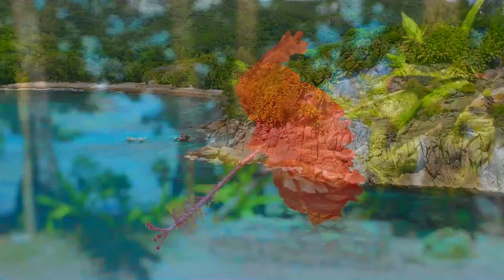Relaxing Music, Meditation Music, Sleeping Music, Yoga Music #01 By Quick Calming Relaxing Music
Quick Calming Relaxing Music   Specialize In Creating Relaxing Music, Relaxing Sleep Music, Sleeping Music, Sleep Meditation, Meditation Music, Calm Music, Yoga Music, Spa Music, Study Music, Healing Music Or Zen Music With The Aim Of Helping You Beat The Stress. Embedded With Binaural Beats And Delta Waves, Relaxing Sleep Music, Sleeping Music, Sleep Meditation, Meditation Music, Calm Music, Yoga Music, Spa Music, Study Music, Healing Music Or Zen Music Videos Will Provide Peaceful Music To Help You Relax, Engage In Sleep Meditation And Achieve Lucid Dreams During Insomnia, Melatonin Or Narcolepsy. Quick Calming Relaxing Music   Popular Study Music Provides Music That Will Help You Focus And Study. This Study Music Will Help You To Work, Study Or Read. Use Quick Calming Relaxing Music   Study Music To Prepare For Exams And Quick Calming Relaxing Music   Relax Music To Reduce Exam Related Anxiety. Last But Not The Least Quick Calming Relaxing Music   Relaxing Music, Relaxing Sleep Music, Sleeping Music, Sleep Meditation, Meditation Music, Calm Music, Yoga Music, Spa Music, Study Music, Healing Music Or Zen Music Is Music That Helps To Reduce Anxiety And Restore Inner Peace. Thanks For Listening To Quick Calming Relaxing Music   Music. Introduce Yourself To Quick Calming Relaxing Music   Community In The Comments Section And Let Us Know Where In The World You’re Listening From.

Don't Forget To Join QUICK CALMING RELAXING MUSIC Community!